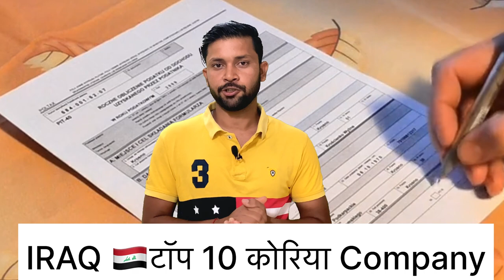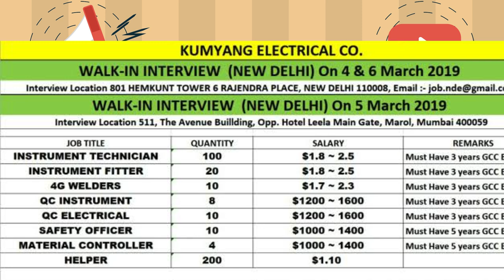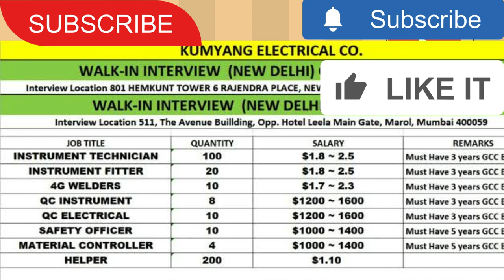Iraq 🇮🇶top 10 company इराक़ का टॉप 10 कोरिया कम्पनी| Hyundai company iraq Korean company in iraq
FLUOR.
LOGCAP IV
PROFESSIONAL JOBS
U.S. CRAFT
ENGINEERING & CONSTRUCTION JOBS

DAESHIN
Plant Construction Co. Ltd.

BL HARBERT
INTERNATIONAL

Asia power office Mumbai delhi Dss office delhi
Rk international office delhi
Nd enterprise office delhi
Delhi ka best office gulf job and Europe job ke liye

Discription Warn😐

❤️🙏Rohit pandit

Top ten construction company iraq#Hyunday company job#Ccc company iraq job#DAEWOO ESC iraq#Iraq job requirements#SPIE oil and gas compnay iraq#ENKA Engineering for a Better Future iraq#HYUNDAI ENGINEERING & CONSTRUCTION iraq#Samsung Engineering & Construction iraq Job jobs in iraq#iraq job vacancy 2023#jobs in iraq 2023iraq jobs for indianoil and gas jobs in iraq